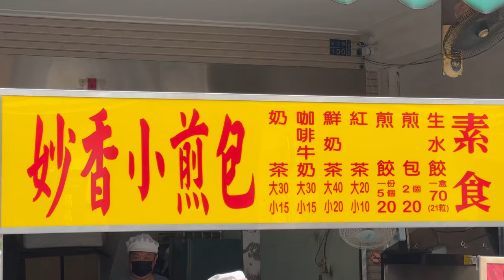[4K] 台灣高雄三民妙香小煎包 | 煎包 | 鍋貼 | 素食 | taiwan 台湾 料理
place | 807高雄市三民區嫩江街100號
name | 妙香小煎包

今天是春節連假10天的第一天，出門想說找一個簡單的早餐吃吃看，剛好經過妙香小煎包這一間店，之前一直沒有機會買來吃，今天終於可以買來吃看看了。

2個煎包20元，蠻好吃的，青菜很脆，皮的口感也很棒，我終於知道為什麼這間店常常需要排隊了。

5個鍋貼20元，我拿回家看到鍋貼覺得蠻小的，感覺就是一口鍋貼，也是不錯吃。

兩個相比，我比較喜歡煎包，未來也會回購，很棒的一間店。

我的youtube頻道，請搜尋 ↓
縮寫為SKY大天王道非常好記
my youtube channel, please search ↓
※本頻道無開啟營利功能、相關食物與產品，皆無業配文導入概念，全是我自己的親身感想，如有意見，歡迎於影片內公開留言討論，謝謝。